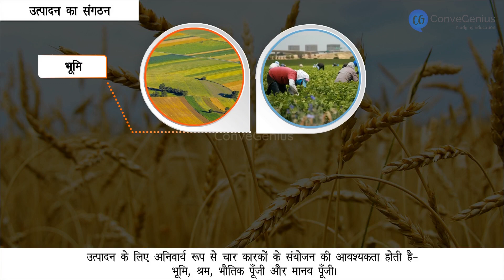गाँव पालमपुर की कहानी | Overview, factors of production | Class 9 | Economics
In this video, we explore "The Story of Village Palampur", a key chapter from Class 9 Economics. The chapter offers a detailed look at the rural economy through the fictional village of Palampur, focusing on how land, labor, capital, and entrepreneurship contribute to its agricultural and non-agricultural activities. We will discuss various farming techniques, factors of production, and the role of transportation in the village economy. This video is designed to help Class 9 students understand the fundamental concepts in a simple and engaging way. Perfect for exam preparation!

Check out our Thinkbooks on Amazon, teaching 21st Century skills like:
- Analytical Thinking,
- English Ability and
- Maths Aptitude